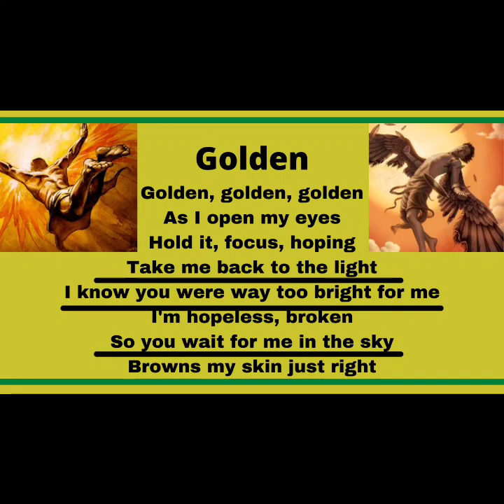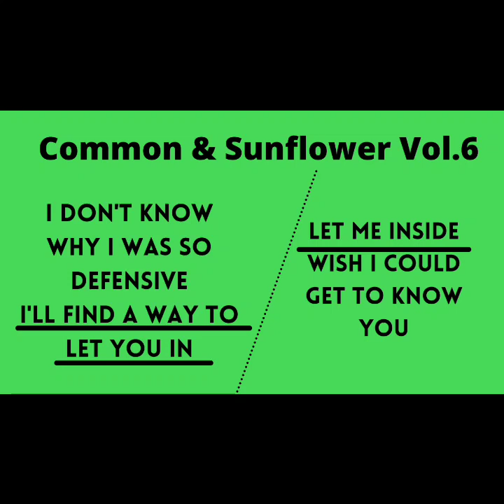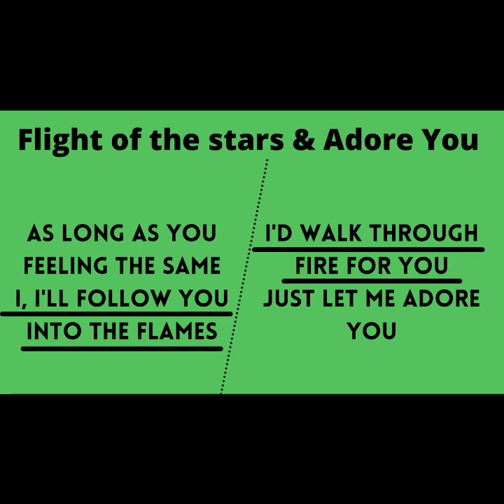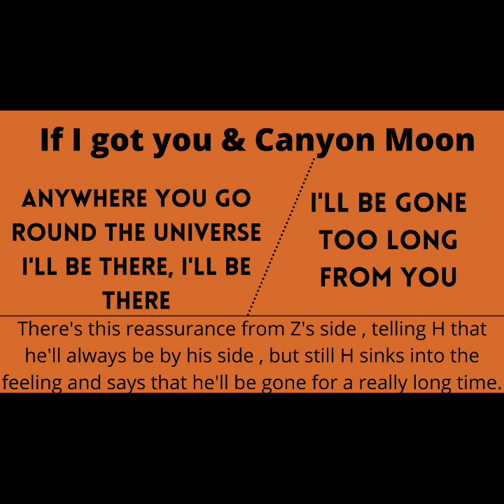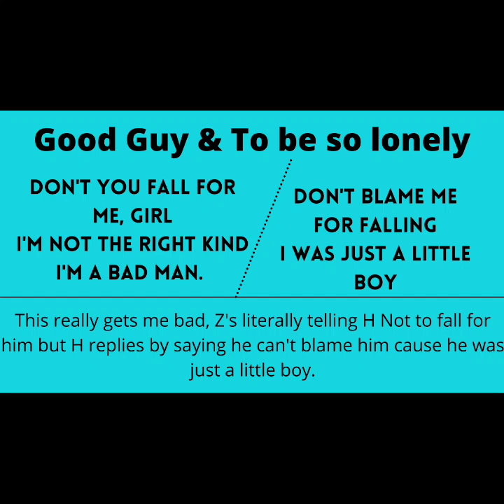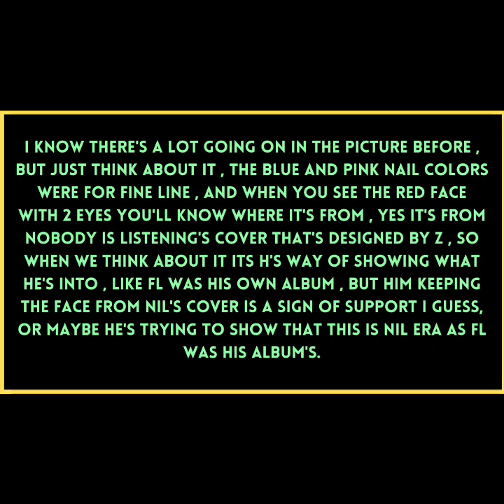Zarry Stylik |Icarus Falls & Fine Line| ~Conversation~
zarries There's a more to it , will make another video soon.